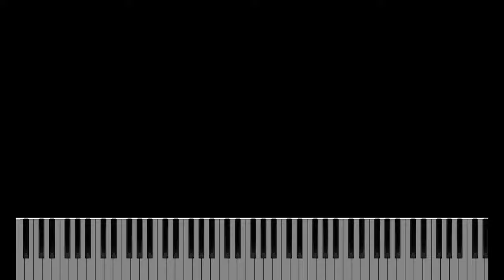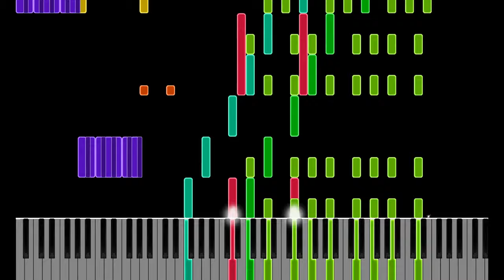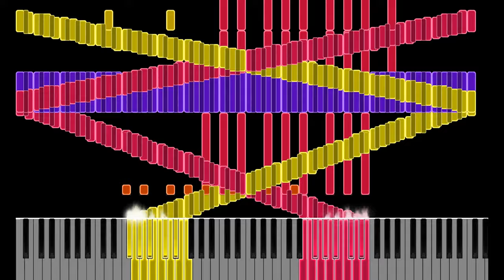RUSH POLISH COW (My Edition)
Important: Sorry for the wrong colors. Since I don't play this midi in Piano From Above, but in Zenith. And I don't know how to put the color palette in Zenith. I'll still link the color palette if you want to play this midi in Piano From Above

Creator: @Lynes66  (me)